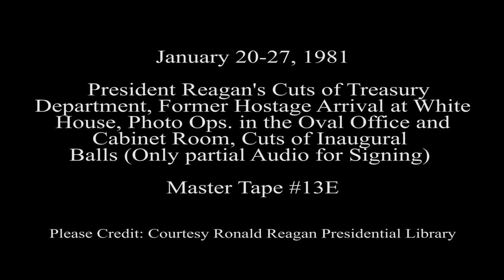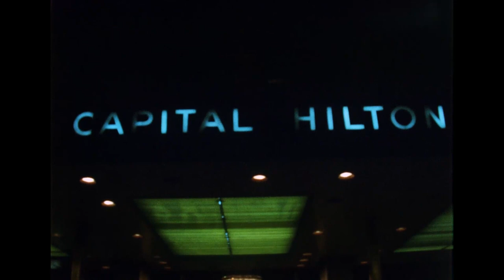President Reagan's Photo Opportunities on January 20-27, 1981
Full Title: President Reagan's Photo Opportunities. President Reagan walking from White House to Treasury Department building, greets crowd on January 23, 1981, President Reagan staff meeting with Paul Volcker, Martin Anderson, Ed Meese and James Baker at Treasury Department on January 23, 1981, President Reagan at Capitol Hilton event, Dinner at Alfalfa Club. Washington, DC on January 24, 1981, Buses of Freed American Hostages arriving at North Portico of White House on January 27, 1981, President Reagan Signing Executive Order on Reductions in Government spending. Oval Office on January 22, 1981, President Reagan meeting with members of Congress. Oval Office on January 22, 1981, President Reagan meeting with a Right to Life Group in Oval Office on January 22, 1981, President Reagan at a Congressional Breakfast in State Dining Room on January 23, 1981, Cuts of President Reagan and Nancy Reagan at Inaugural Balls and Dancing on January 20, 1981, President Reagan in his first Cabinet Meeting in Cabinet Room on January 21, 1981, President Reagan Lunch with staff in Oval Office on January 21, 1981, President Reagan in his second Cabinet Meeting Cabinet Room on January 22, 1981

Access Restriction(s):Unrestricted
Use Restriction(s):Unrestricted